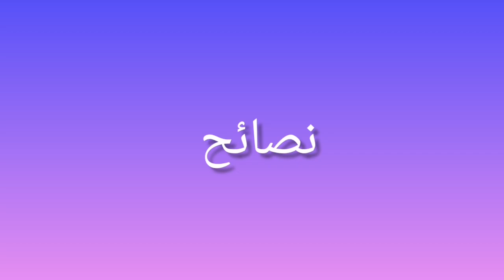مرض السكري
نبذه عن مرض السكر
أسبابه

مضاعفاته

تشخيصه

و علاجه

وتثقيف الصحي له

هل مرض السكر يؤثر على العلاقة الزوجية عند النساء,
هل مرض السكر يؤثر على الانجاب عند النساء,
مرض السكري نوع اول,
مرض السكري نوع 1,
مرض السكري نوع 2,
مرض السكر نوع ثاني,
مرض السكر نوع الاول,
مرض السكر نوعين,
مرض السكر نوع 2,
علاج مرض السكر نوع اول,
عن مرض السكري,
مرض السكر مرض السكر,
مرض السكر معدي,
مرض السكر معدي ام لا,
مرض السكري مسلسل,
مرض السكر مازن السقا,
مرض السكري من النوع الاول,
مرض السكري من النوع الثاني,
الوقاية من مرض السكر,
الوقاية من مرض السكري,
التخلص من مرض السكر,
الشفاء من مرض السكر,
الشفاء من مرض السكري النوع الثاني,
العلاج من مرض السكري,
الشفاء من مرض السكري النوع الاول,
شفيت من مرض السكري,
مرض السكر للمرأة الحامل,
مرض السكري للحامل,
مرض السكري لدى الاطفال,
مرض السكري للاطفال فيديو,
مرض السكر للاطفال,
مرض السكر للشباب,
مرض السكر للحامل,
مرض السكري كريم علي,
مرض السكري كرتون,
مرض السكر كيف تعرف,
مرض السكر كيفية الوقاية من,
مريض سكر كمال اجسام,
مسلسل مرض السكري كامل,
كيتو مرض السكر,
كيف تتجنب مرض السكري,
كيفية علاج مرض السكري في بدايته,
كيف يحدث مرض السكري,
كيفية معرفة مرض السكر,
كيف تعالج مرض السكر,
كيف يجيني مرض السكر,
كيف اكتشف مرض السكري,
كيف اخلي مرض السكر يجيني,
مرض قدم السكري,
قطعة مرض السكري قدرات,
هل مرض السكري قاتل,
قطعة مرض السكري,
قياس مرض السكري,
قصة مرض السكري,
مرض ما قبل السكري,
قاهر مرض السكري,
مرض السكر في البول,
مرض السكر في الدم,
مرض السكر فيلم,
مرض السكر فكر تاني,
مرض السكر في الحلم,
مرض السكري فيلم كرتون للاطفال,
مرض السكري في الجزائر,
مرض السكر غير المنتظم,
مرض غرغرينا السكر,
غرغرينا مرض السكري,
غذاء اصحاب مرض السكري,
مرض السكر عند الاطفال اسبابه وعلاجه,
مرض السكر عند الاطفال وعلاجه,
مرض السكر عند الحامل,
مرض السكر عند الشباب,
مرض السكر عند الرجال,
مرض السكر عند كبار السن,
مرض السكر عند القطط,
القضاء على مرض السكري نهائياً,
القضاء على مرض السكري,
التغلب على مرض السكري,
القضاء على مرض السكر,
كريم على مرض السكر,
اغنيه على مرض السكر,
ان مرض السكر رفيق طريق,
طرق علاج مرض السكري,
طريقة علاج مرض السكري,
طبيب مرض السكري,
طريقة تجنب مرض السكري,
طعام مرضى السكري,
طبخ مرض السكري,
ارشادات طبية مرض السكري,
مرض السكر ضعف النظر,
هل مرض السكر يسبب صداع,
صداع مرض السكر,
صحتنا جميع مرضى السكري,
مرض السكر شنو علاجه,
هل مريض السكر شهيد,
شفاء مرض السكر,
شرح مرض السكري,
وش اعراض مرض السكر,
مريض السكر سعد العتيق,
سبب مرض السكر,
سبب مرض السكر عند الاطفال,
سحر مرض السكر,
مرض السكري رفيق الطريق,
رقيه مرض السكر,
رقيه مرض السكر والضغط,
اسباب مرض السكر,
اسباب مرض السكري,
شرح مرض السكري بالتفصيل,
شرح مرض السكري للاطفال,
اسباب مرض السكر عند الاطفال,
اسباب مرض السكر النوع الاول,
مرض السكر دكتور بيرج,
مرض السكر د كريم علي,
مرض السكر دكتور كريم علي,
مرض السكر دكتور حسام موافى,
مرض السكر د مازن السقا,
مرض السكر دكتور مازن السقا,
مرض السكري دكتور حسام موافي,
مرضى السكر دكتور بيرج,
د بيرج مرض السكري,
د كريم علي مرض السكر,
د احمد السبكى وعلاج مرض السكر,
مرض السكر خطير,
هل مرض سكر خطير,
خطورة مرض السكر,
مرض السكري حسام موافى,
حلم مرض السكر في المنام,
بحث حول مرض السكري بالفرنسية,
تمرين حول مرض السكري 2 ثانوي,
بحث حول مرض السكري,
علاج مرض السكر دكتور جوده,
اضرار مرض السكر على جسم الانسان,
مرض السكري ثالث متوسط,
مرض السكر ثالث متوسط,
مرض السكري تامر,
مرض السكر تعريفه,
تاثير مرض السكر على الانجاب عند الرجل,
هل مرض السكر يسبب تساقط الشعر,
تاثير مرض السكر على العلاقه الزوجيه,
تحليل مرض السكر,
تعريف مرض السكري,
مرض السكر بالمنام,
مرض السكر بعد سن السبعين,
مرض السكر بيخسس,
مرض السكر بسبب الزعل,
مرض السكر بدون اعراض,
مرض السكر بالتفصيل,
مرض السكر بعد كورونا,
علامات الاصابه بمرض السكر,
اسباب الاصابه بمرض السكر,
اسباب الاصابة بمرض السكري,
التثقيف بمرض السكري,
اعراض الاصابة بمرض السكر,
التوعية بمرض السكري,
اعراض الاصابة بمرض السكري,
تجنب الاصابه بمرض السكر,
مرض السكر التراكمي,
مرض السكر الطبيعي,
مرض السكر الطبيعي كم,
مرض السكر اغنيه,
مرض السكري الدحيح,
مرض السكري اعراضه,
مرض السكري واعراضه,
مسلسل مرض السكر الحلقة 1,
علاج مرض السكري نوع 1,
جديد مرض السكري 2021,
علاج مرض السكري 2021,
مرض السكري نوع 2 ثانية ثانوي